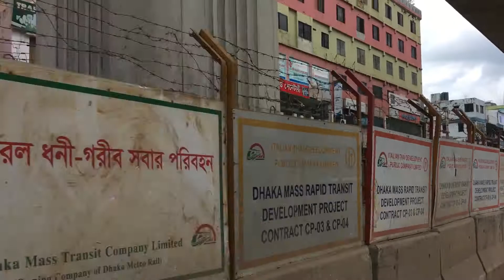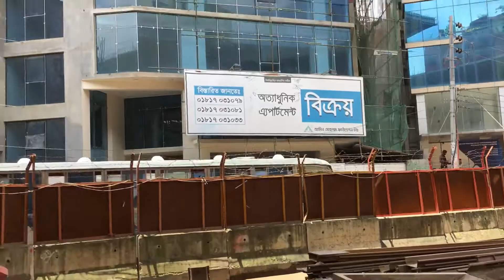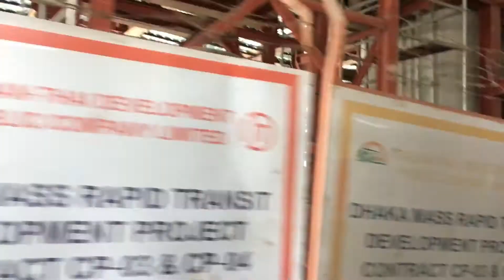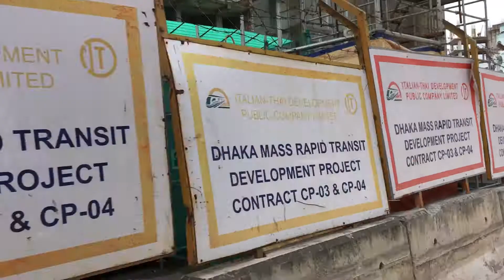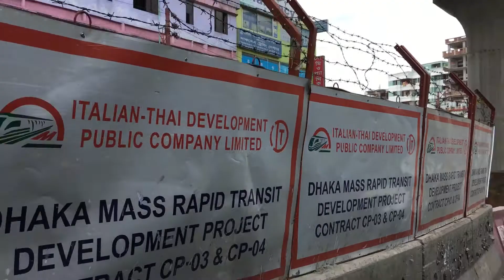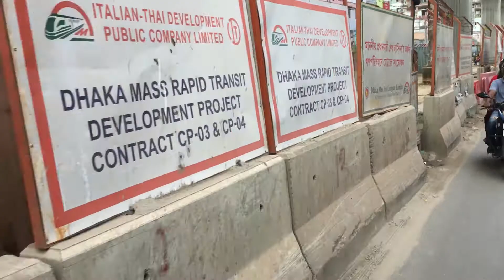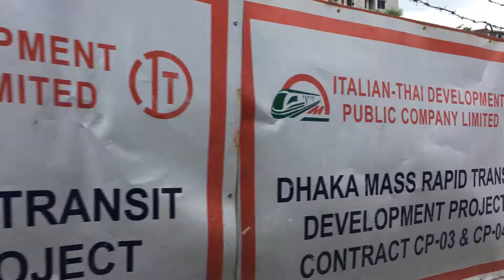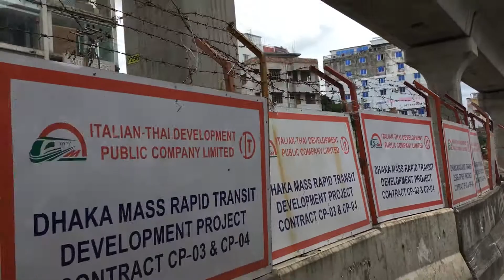মেট্রো রেল মিরপুর ১০ হতে কাজীপাড়া║Metro Rail Mirpur 10 to Kazipara ║RASEL JUKTIBADI BANGLADESH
মেট্রো রেল মিরপুর ১০ হতে কাজীপাড়া ,সবাইকে অনেক ধন্যবাদ,আমার সাথে থাকে ট্যাকার জন্য। কমেন্ট করে জানাবেন। কেমন লাগলো। Metro Rail Mirpur 10 to Kazipara, thank you all very much, stay with me for Tucker. Please comment. How did it feel? Metro Rail Mirpur 10 to Kazipara RASEL JUKTIBADI BANGLADESH A crowd of many people Metrorail of dreams